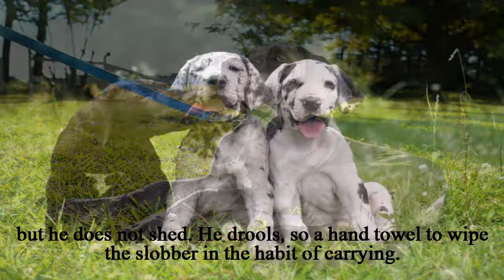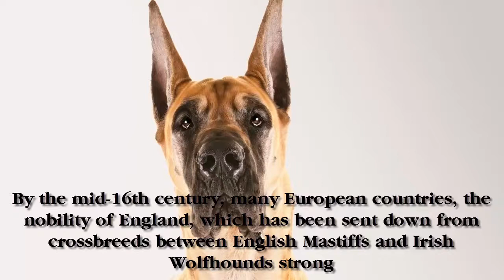The Great Dane dog breed is your perfect choice.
Descripntion:

Are you planning to buy a tall dog breed? The Great Dane dog breed is your perfect choice. Its huge size, in terms of height and general body frame makes this dog famous. It has different names based on the dog's country of origin. For instance, German Mastiff or the Danish Hound is extra name for the same dog. Biologically, they group the Great Dane in the Canis lupus familiaris family. It is certainly the biggest domesticated dog you can find.

The tallest dog is about forty-three inches, measured from the paw to the shoulder. Its length, measured from the head to the tail is about seven point-two feet. Generally, the Great Dane female and male dogs have a huge strong body. However, the male dogs have wider shoulders than females have. The males that are over one and half years old should weigh at least fifty-four kilograms.

Females of the same age should weight at least forty-five kilograms. The American Kennel Club provides these weight and size requirements. According to the same club, each male dog must always appear heavier and stronger, than a female dog of the same age. Have you ever seen a Great Dane dog? Let us analyze the dog's body features briefly.